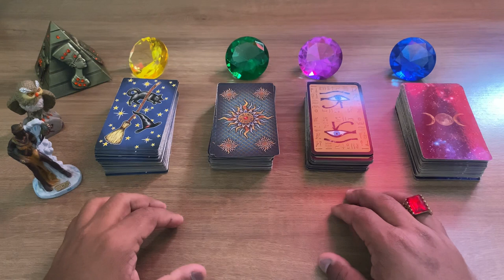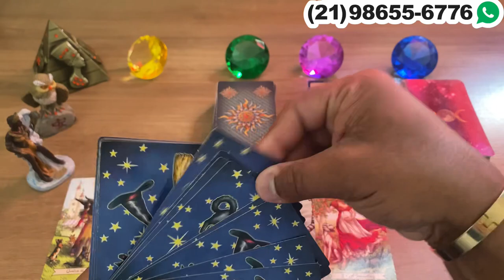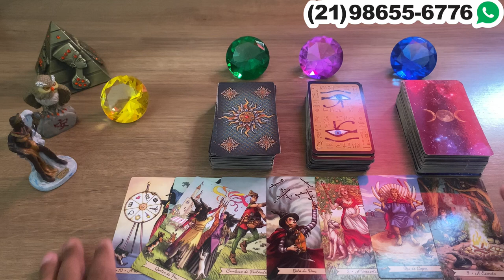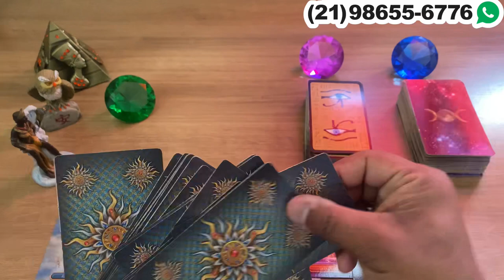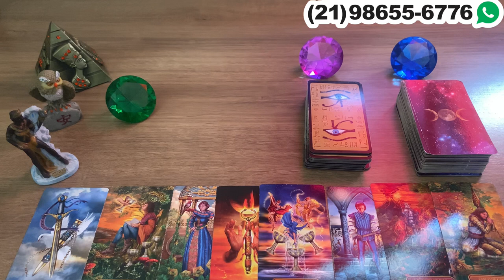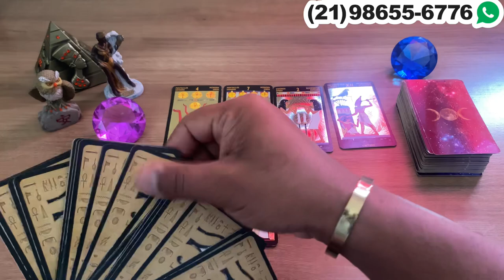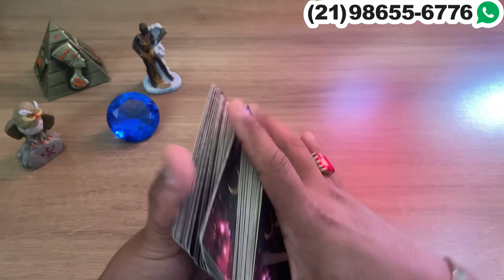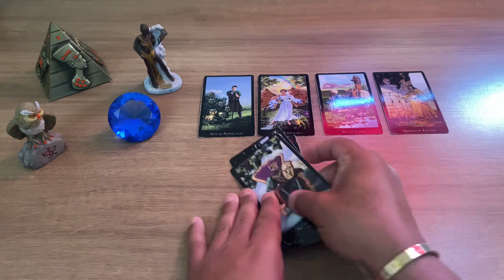Descubra Suas Respostas Com o Tarot Responde 🔮 | Leituras de tarot Diárias e Interativas